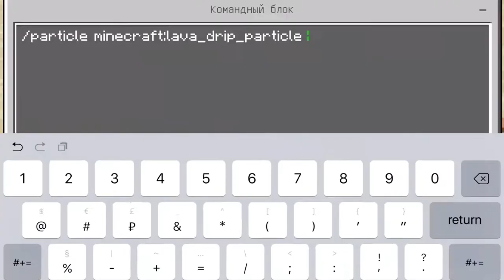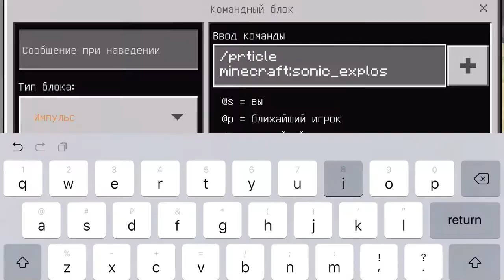Топ 3 постройки с партиклами в Майнкрафт без модов.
Это топ построек с партиклами в Майнкрафт без модов.